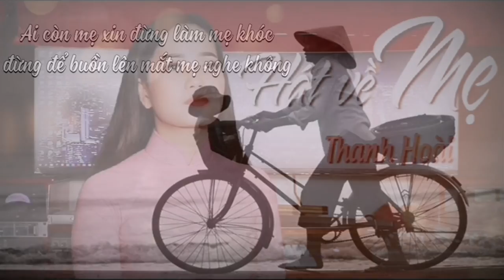Hát Về Mẹ Tôi - Thanh Hoài | St: Br Micaen Trương Thanh Tú | Nhạc Thánh Ca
🎵 Ca khúc: Hát Về Mẹ Tôi
🎼 Sáng tác: Br Micaen Trương Thanh Tú
🎙Ca sĩ : Thanh Hoài
💻 Editor : Tú Hiền
✒ Booking:  Nhạc Thánh Ca Toàn Quốc (Nationwide Event)